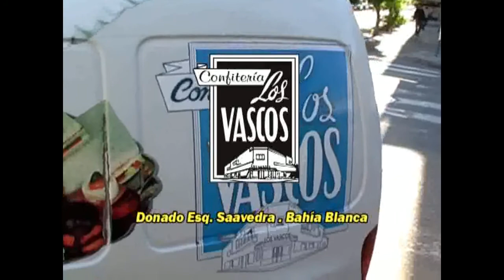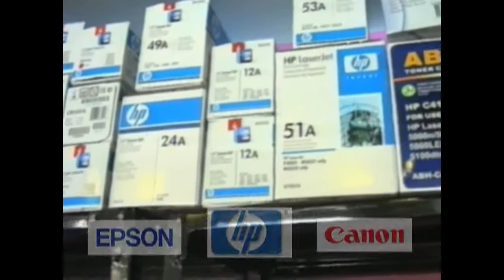todogolf 31-05-10 (5).mp4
Programa Todogolftv que se emite los lunes 14 hs. por canal 12 de Cablevision en Bahia Blanca.  Resumen de esta parte: Imágenes Palihue (2da parte) - Imágenes Puerto Belgrano Torneo Dia de la Armada, Marine Logistics SA (2da parte) - Nota Ricardo Helman Presidente Puerto Belgrano y Gerente Comercial Marine Logistics SA: - Nota Ganadores Torneo Dia de la armada Pto Belgrano (1ra parte).